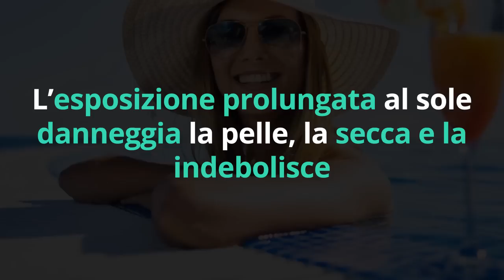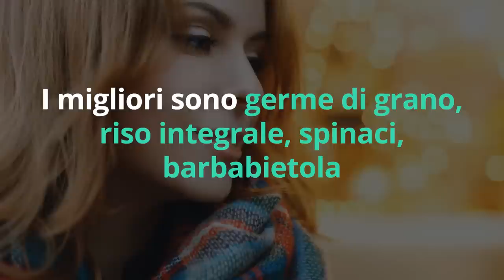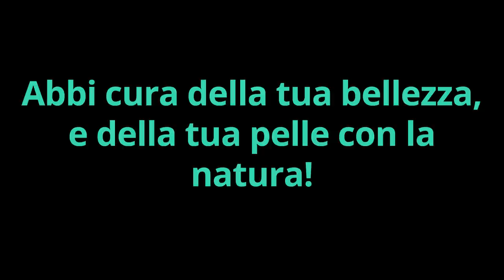Come CANCELLARE le MACCHIE della PELLE in ESTATE? FERMALE SUBITO con 2 TRUCCHI SPECIALI!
Ciao amici! Ecco come prevenire e eliminare le macchie della pelle con le migliori soluzioni naturali.

Nota bene

Simona Vignali